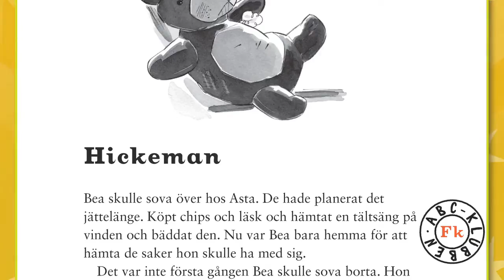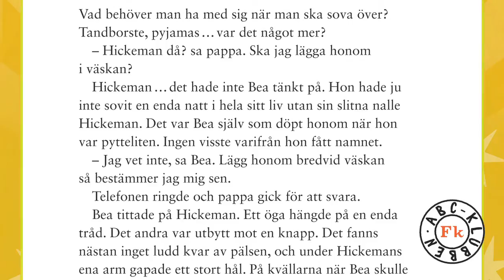ABC-klubben Förskoleklass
Ska du börja med ABC-klubben i Förskoleklass?
Låt Mats Wänblad, författare till läseboken, läsa högt ur
kapitlet om Hickeman! Han läser inte hela berättelsen, utan
uppmanar sedan dina elever att själva reflektera över det som
hänt och också fundera kring hur berättelsen kan tänkas fortsätta.
OBS! Visa denna film innan du läser klart hela berättelsen för dem!